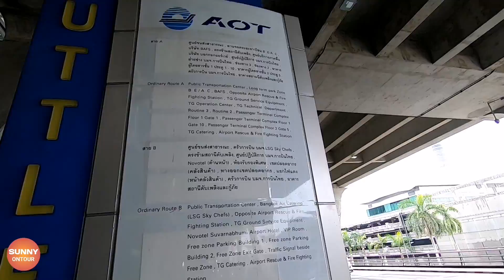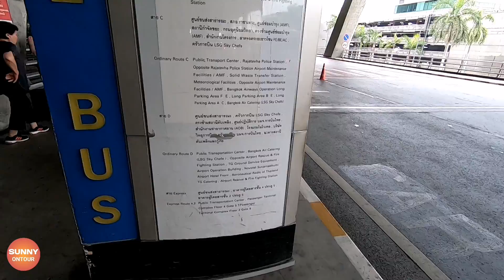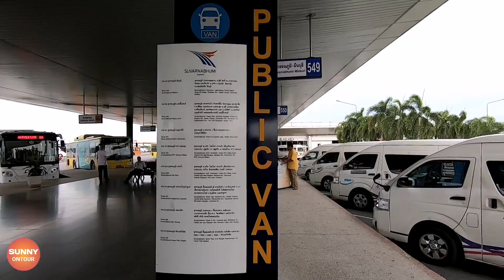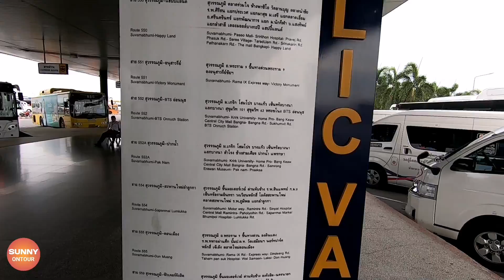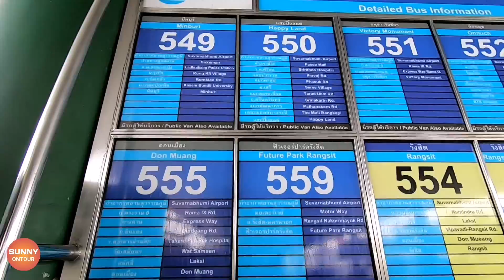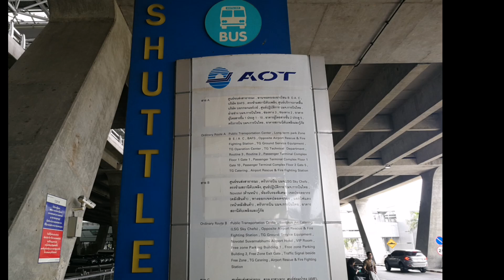"ศูนย์​ขนส่งผู้โดยสารสนามบินสุวรรณภูมิ" ต้องไปยังไง?? l Suvarnabhumi​ Airport